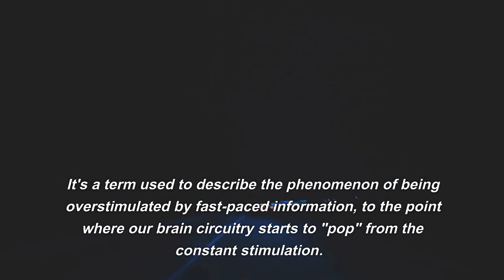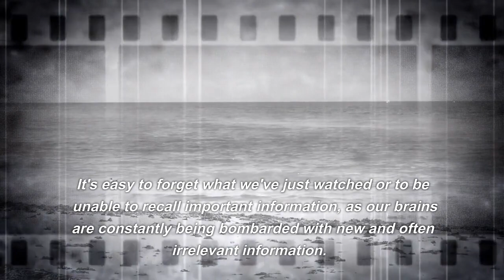The Dangers of Popcorn Brain: Understanding the Negative Effects of Short-Form Video Addiction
Popcorn brain is a term used to describe the neurological impact of excessive exposure to fast-paced, constantly stimulating digital media, such as short-form videos.
This phenomenon can lead to a decrease in our ability to focus, process information and engage in activities that require deep thinking or concentration. Some of the negative consequences of popcorn brain may include difficulties with memory and attention span, increased distractibility, and reduced productivity.
However, there are ways to combat popcorn brain, such as setting limits on digital media consumption, engaging in activities that require sustained attention, and engaging in regular exercise and mindfulness practices.
By being aware of the potential impact of digital media on our brains and taking proactive steps to protect our neurological health, we can strive to maintain a balanced and healthy relationship with technology.